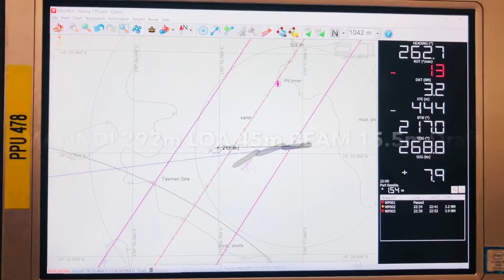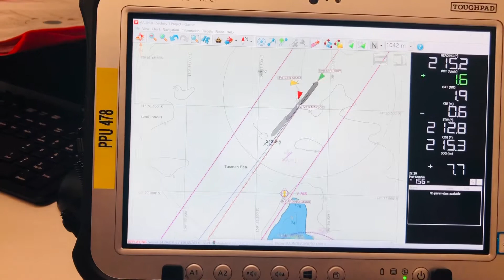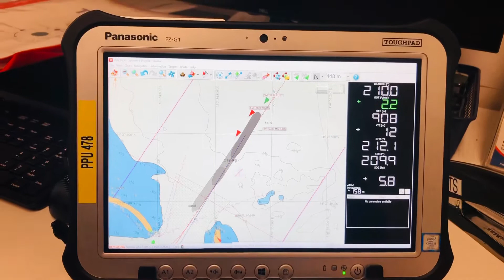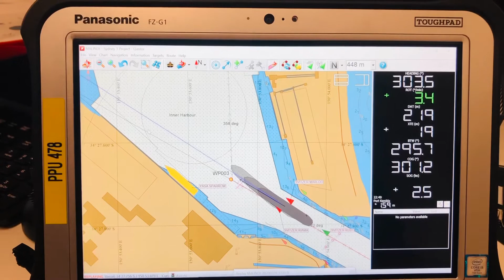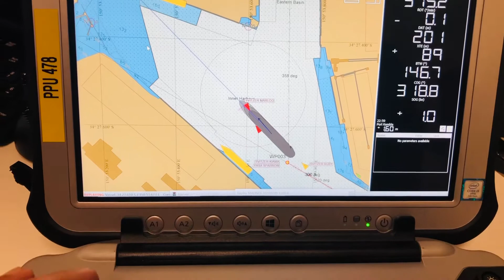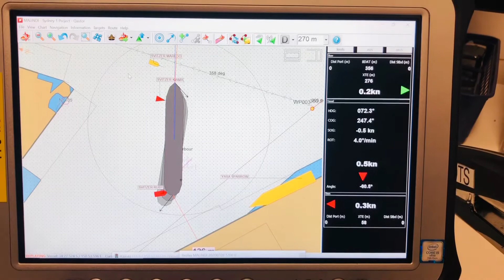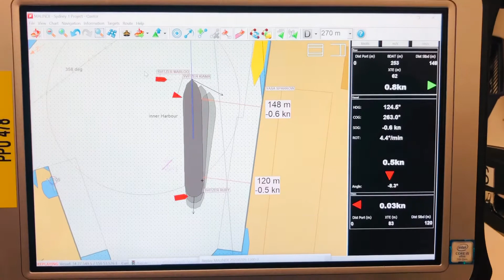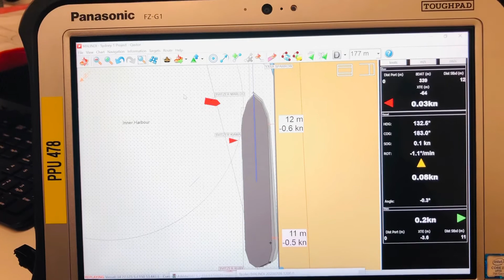PORT KEMBLA CAPE INBOUND LOADED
Port Kembla - inbound MATILDA LOA 292m BEAM 45m DRAFT 15.5m e/k (Iron Ore) to B111